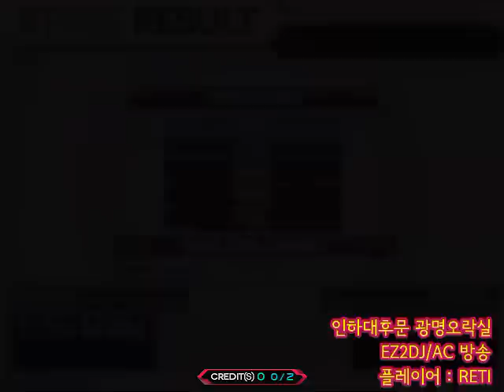Legend HD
오늘의 메인 성과!!
평소에 그렇게 파도 안깨지던 곡이 오늘 한판만에 깨졌네요!
야호!
문제는 굳히는것인데 OTL.